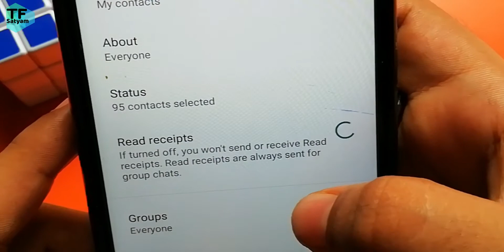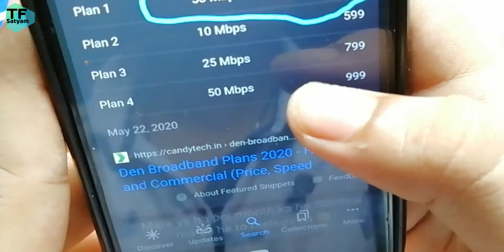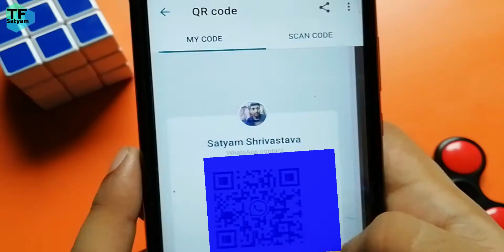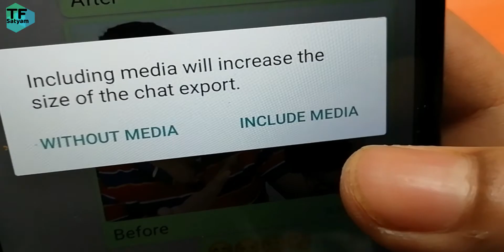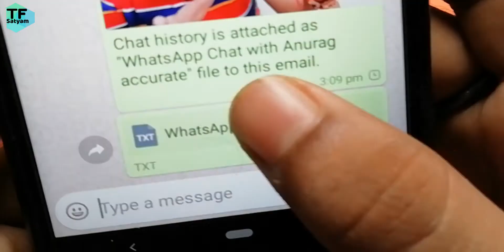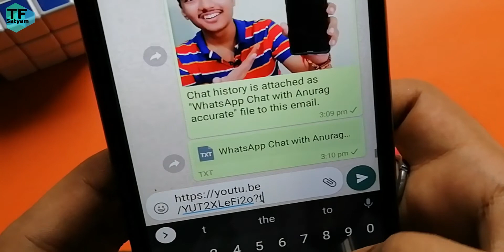5 New Secret WhatsApp Tricks & Hidden Features That NOBODY Knows!! 2020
2)5 Best Laptops under ₹50000 in India (2020) Best Budget Laptops For Creators, Gamers, And Students

9)What is Firmware? | What are the advantages of Firmware? | Firmware how does it work? In Hindi

About: Techno Frame Satyam is a YouTube Channel, where you will find technological videos in Hindi, New video is every week :)